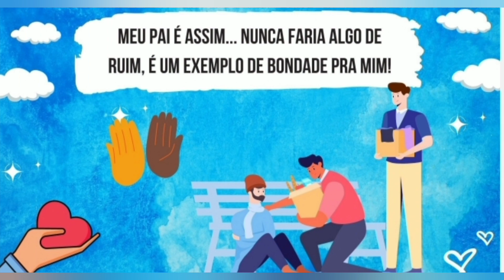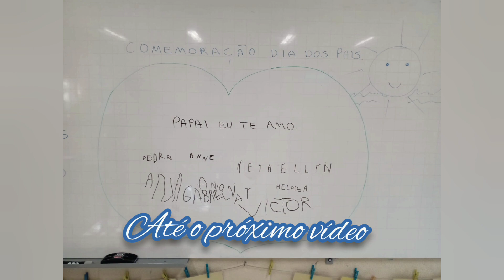Homenagem aos pais!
Este vídeo é uma homenagem ao super pai de Tony e Lory e se estende a todos os papais que assistem e prestigiam o nosso canal.